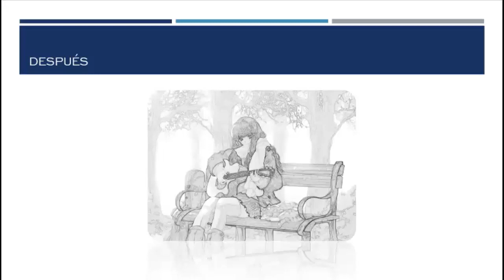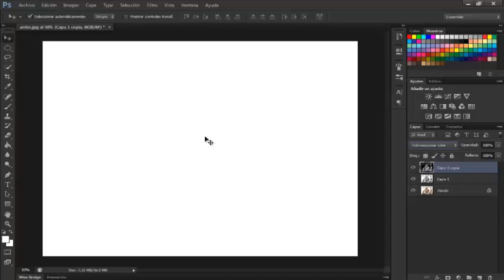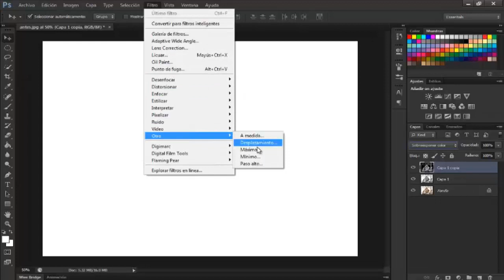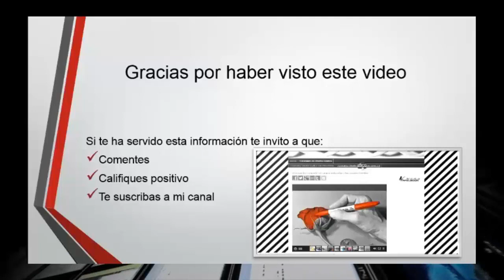Tutorial Photoshop CC Efecto de lápiz en una imagen 2020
Este es un tutorial para crear un Efecto de lápiz en una imagen o dibujo, eso es lo que aprenderás hacer con este vídeo con el mejor programa de edición de imágenes.